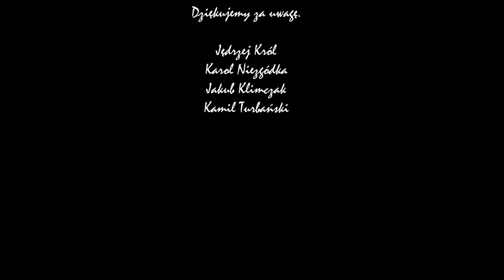"THE WALKING" Chair.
także nom :)